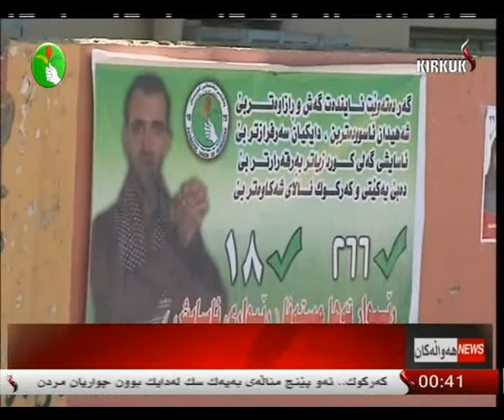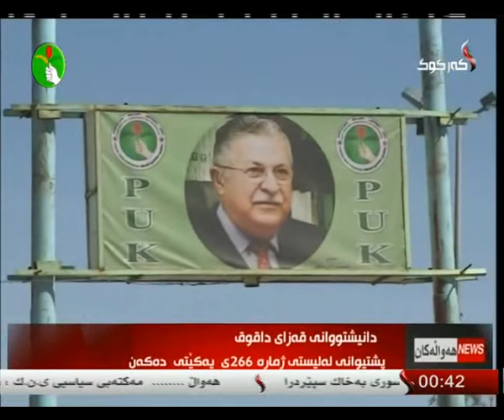راپۆرت - محمد الماس 1-4-2014